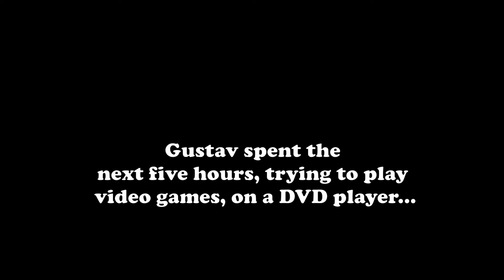Gustav's video.mp4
Hallo!  It's Gustav, Jt sucks so I tried saving his video, also eat lots of garlic bread.

-Sincerely
                            Gustav.